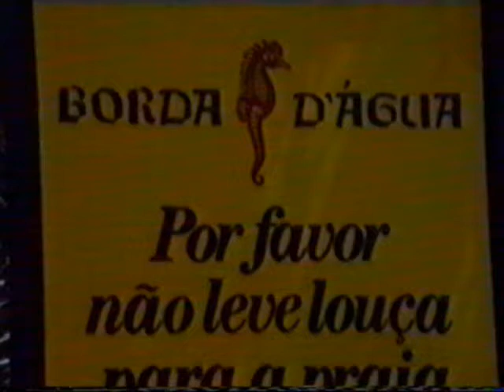TO BE IN ALGARVE - ALBUFEIRA - MONTECHORO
Estar no Algarve, Diversas paisagens.
Landscapes in ALgarve Portugal.